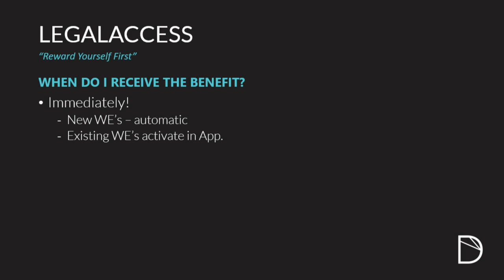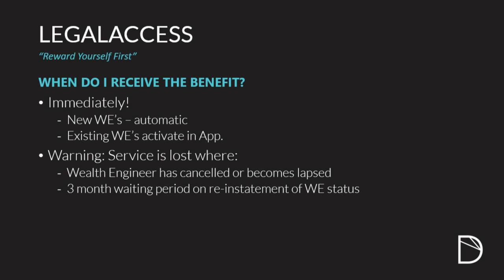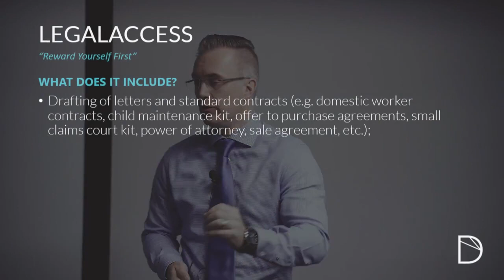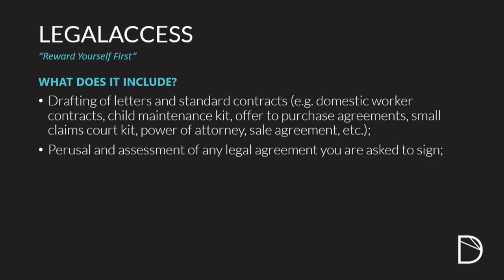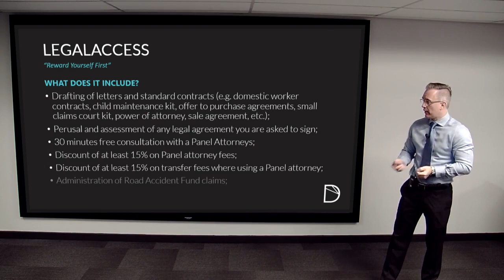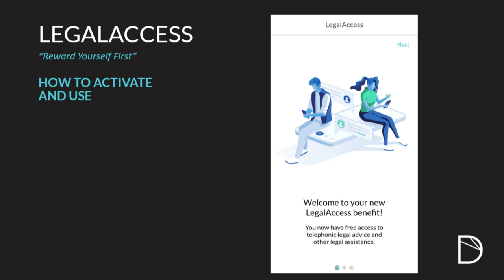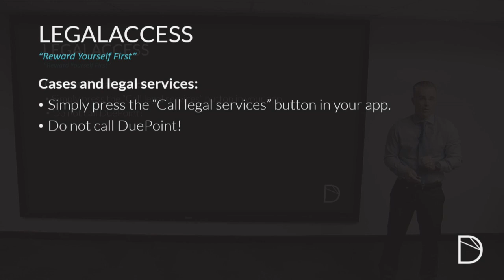LegalAccess Service In depth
The Wealth Building Difference.

We understand the unique pressures and financial needs facing South African families today. Our foundation principle is to ensure that South Africans get the protection they need, reduce or eliminate their household debt and offer them the financial training they need to build an asset with our recurring products, changing their lives forever.